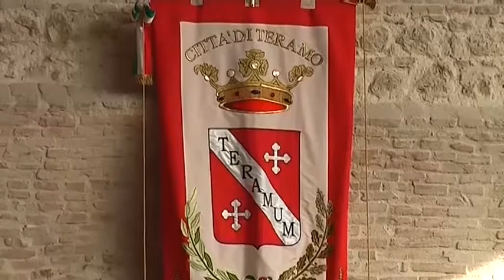“ALTERNATIVA POPOLARE” RIBADISCE L’APPOGGIO A BRUCCHI AUSPICANDO LA SCADENZA NATURALE DELLA GIUNTA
Servizio di J News - 19 settembre 2017

| SUPER J |

Contatti Redazione:
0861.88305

Seguiteci su